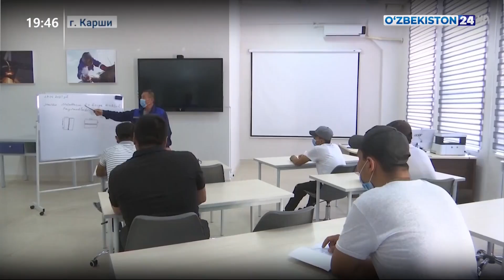В Кашкадарье открылся моноцентр по обеспечению трудоустройства незанятого населения